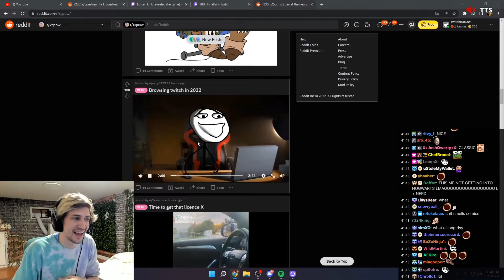xQc has a dinner at Hogwarts